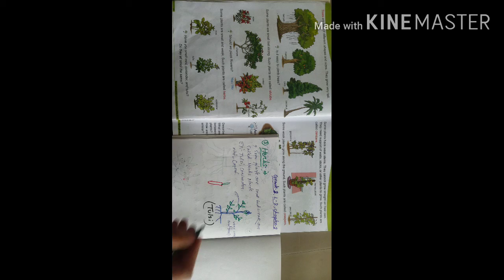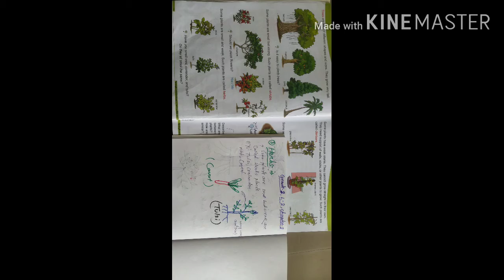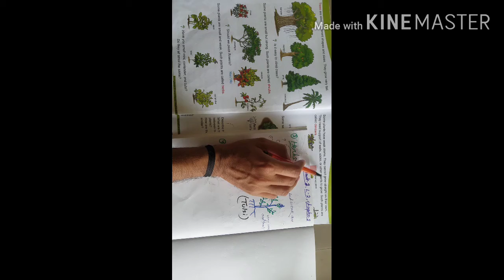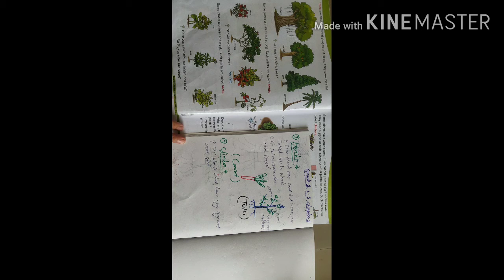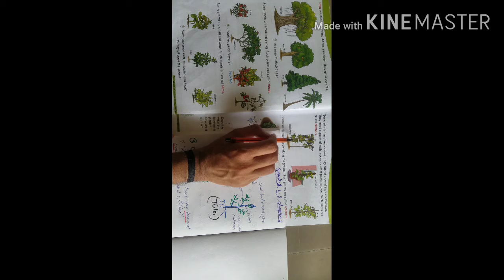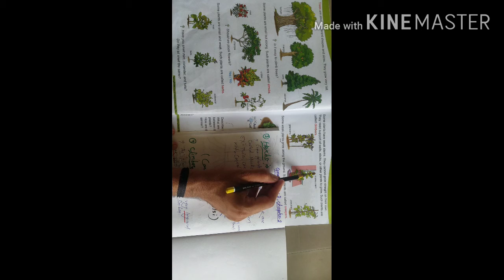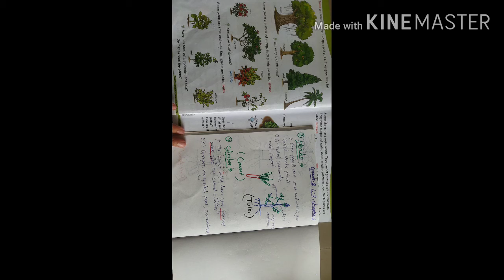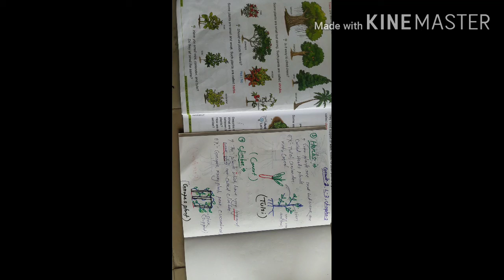Types of plant @Grade##1[ chapter- 2::lesson-2]